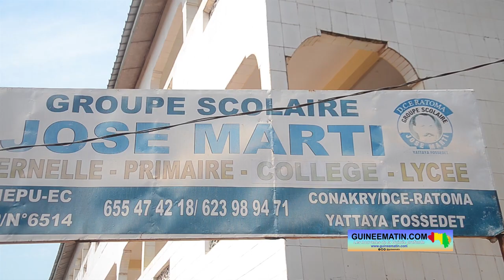Conakry: IRDED organise une rencontre d’échanges sur les méfaits des mutilations génitales féminines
L’Institut de Recherche sur la Démocratie et l'Etat de Droit (IRDED), avec l'appui du département juridique de la Banque Mondiale, a animé ce samedi, 02 décembre 2023, une conférence de presse sur les mutilations génitales féminines à Conakry. C’est le Groupe scolaire José Martine, sis à Fossidé, dans la commune de Ratoma, qui a servi de cadre à cette rencontre d’échanges. Elle s’inscrit dans le cadre de la semaine de sensibilisation sur les violences basées sur le genre (VBG) et visait à expliquer aux élèves de cette école les conséquences des mutilations génitales féminines (MGF), a appris sur place Guineematin.com à travers un de ses reporters.

Maître Thierno Souleymane Baldé, président de l'Institut de Recherche sur la Démocratie et l'Etat de Droit, est revenu sur les motivations profondes cette rencontre d’échanges. « Nous sommes là parce que vous savez, c’est la semaine de la sensibilisation sur les violences basées sur le genre. Donc, nous sommes venus rencontrer les élèves afin de leur expliquer les conséquences liées aux mutilations génitales féminines. Tout le monde le sait, c’est une pratique est assez courante chez nous et qui entraîne des conséquences très néfastes au niveau des jeunes filles et femmes. Donc, nous sommes venus leur expliquer les conséquences sur le plan physique en tant que tel, aussi les dispositions légales qui s’appliquent en cas de la commission de tels actes. Ce sont des filles qui sont ici, qui sont des sœurs, qui sont dans des familles, qui peuvent aussi servir des informations afin de sensibiliser à la fois leurs parents et leurs copines pour éviter éventuellement que d’autres copines puissent subir les mêmes pratiques. Nous espérons que les messages sont tombés dans de bonnes oreilles, puisqu’il y a eu beaucoup d’engouement et d’intérêt par rapport à cette question. Et puis, comme on leur a dit au début de cette conférence, nos portes sont ouvertes au niveau de notre bureau et quiconque a besoin d’avoir des informations peut venir. Puisque c’est des pratiques qui ont beaucoup de conséquences néfastes », a-t-il déclaré.

Du côté des bénéficiaires, la conférence a été riche en enseignements, soutient-on. Djamilatou Diallo, élève en classe de 12ème année au Groupe scolaire José Martine, pense que la sensibilisation peut porter fruit. « Ce que j’ai retenu, l’excision est un fait qui dégrade l’état physique et mental de la femme. Donc, on doit lutter contre cela en passant par les sensibilisations des parents et donner des preuves exactes et concrètes parce que ce ne sont tous les parents qui vont croire à cela… »

Traoré N’Fangaba, coordinateur du lycée José Martine, a dit avoir trouvé de l’intérêt à cet échange. « D’abord, on nous a informés par rapport au thème. Ce sont des dispositions judiciaires contre les mutilations sexuelles, c’est-à-dire les violences faites aux femmes, aux jeunes filles ; et nous avons trouvé que c’est intéressant de faire une conférence autour de cette interdiction. C’est pourquoi on a donné l’occasion à nos élèves de découvrir cette ONG.

C’est un sujet qui est tabou, parce que même nous, au niveau de l’éducation, les élèves pensent maintenant qu’on ne doit pas parler de la sexualité devant eux, mêmes les professeurs qui donnent les cours de Biologie, ça leur complique un peu la tâche, mais c’est pour montrer aussi que scientifiquement, ce n’est pas tabou, et nous avons eu beaucoup d’informations autour de ça, notamment sur les conséquences que cette mutilation peut apporter sur les jeunes filles, et nos élèves aussi ont compris », a-t-il laissé entendre.